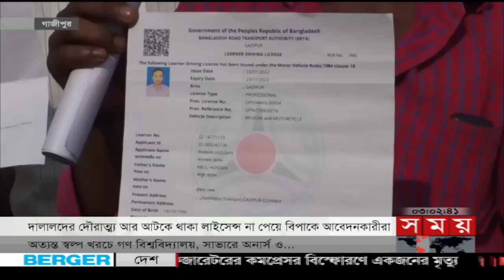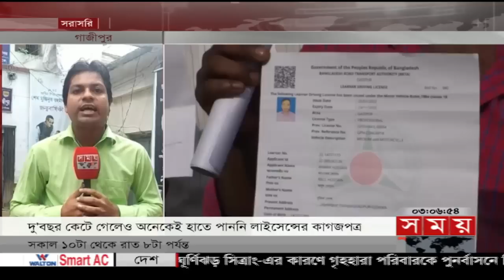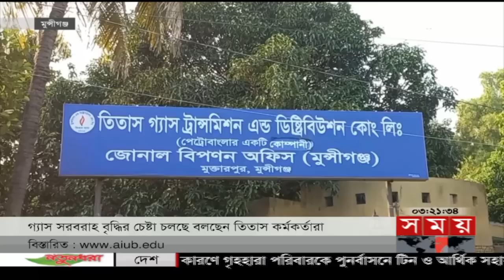বিভাগীয় সময় | বিকাল ৩টা | সিলেট ও ময়মনসিংহ |Bivagiyo Somoy | পর্ব -১৫ |SomoyTVBulletin